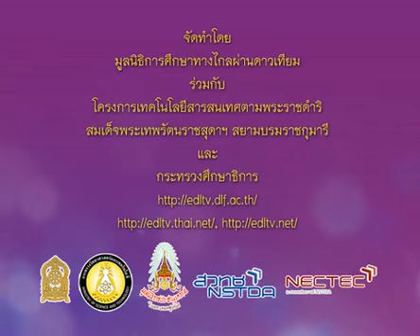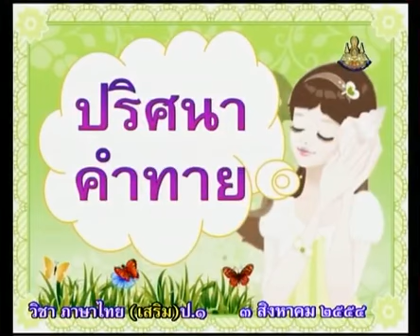270 540803 P1thb A ภาษาไทยป 1